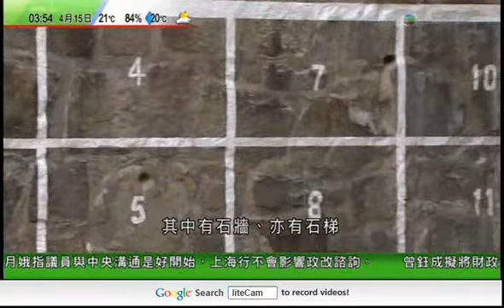前荷里活道已婚警察宿舍活化成創意中心